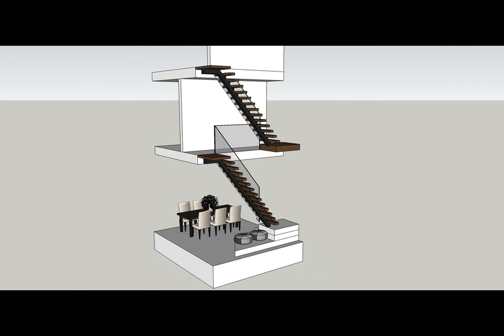DB S1006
Double Building- Staircase and railing manufacturer from China.
We are focus on provide one stop solution for your house.We design the staircase,then manufacture it and help you do installation in your jobsite.